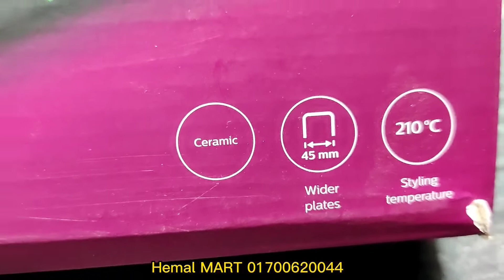নতুন Philips HP8325 Hair staghtner price in BD। Philips hair straightener Best review in BD.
Philips HP8325 Hair straightener